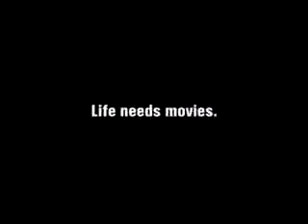Cinemax - Life Needs Movies Theatrical Image Promo 2006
Home Box Office / Cinemax